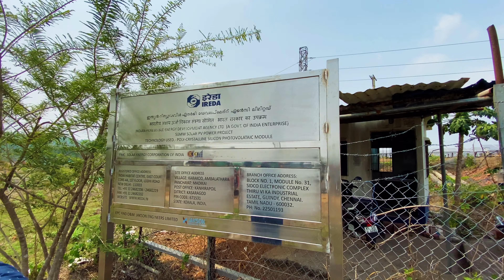ഞങ്ങടെ college trip vlog || Dandeli Gokarna || Ditha’s Little Space